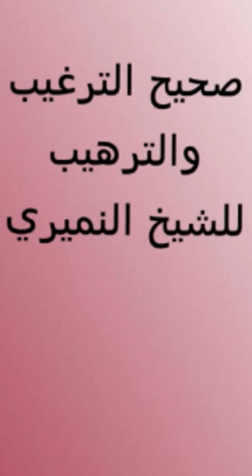صحيح الترغيب والترهيب كتاب الصدقات/ الشيخ النميري 1435/4